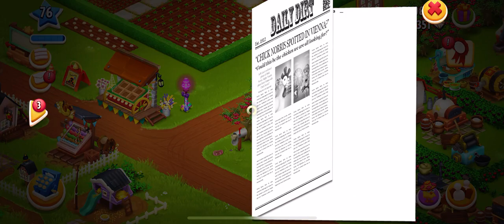Hay Day Gameplay | Level 76💥#127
Hay Day Gameplay Level 76